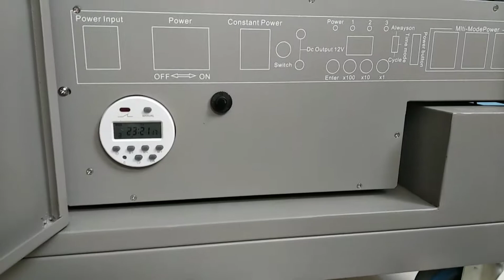POCHAR Laptop Charging Cart with 30 devices Y630BS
Smart Charging Cart 30-bay for Laptop/ Notebook Computer Y630A-BS (British AC Socket 110-240V).
Guangzhou Focus Digital Technology Co., LTD. founded in 2005, with a history of 15 years, was headquartered in Guangzhou, China, near Hong Kong and Shenzhen, which is the third largest city in China. We are a professional manufacturer of digital lectern, tablet/laptop charging cart, with 47 national patents.
We have branch office in 7 major cities in China. In 2017, we established POCHAR LLC in Los Angeles, California, USA, which is mainly engaged in the export business of Guangzhou Focus Digital’s (Chinese companies') products. At present, we have 23 sales agents in 15 countries. Last year in 2018, our sales volume in China was about 100 million yuan (RMB), while the sales volume outside China was more than 10 million dollars (USD).
We are still expanding our international business and looking for more partners.